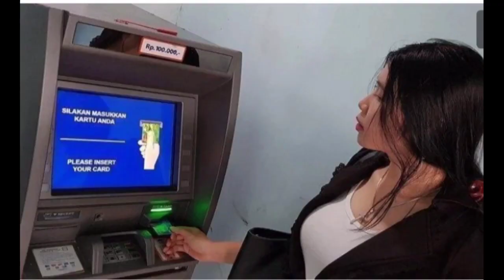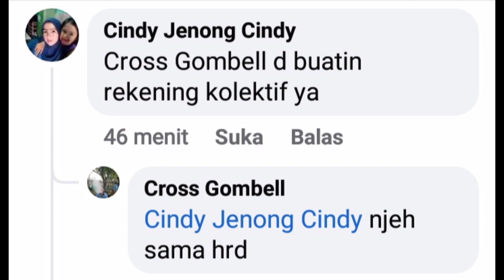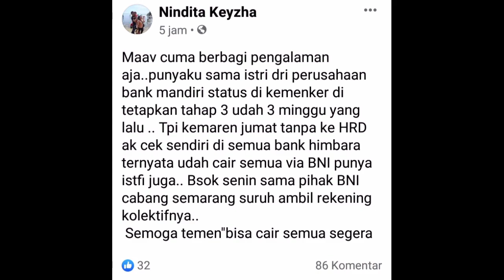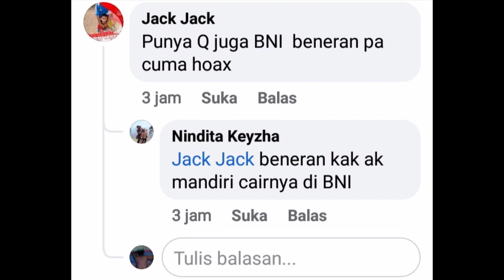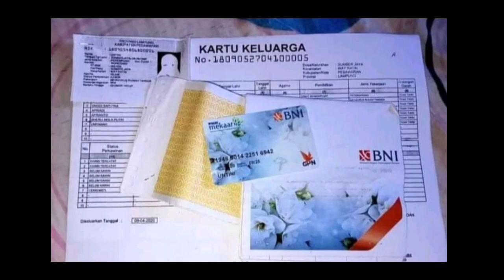BLT BPJS Bank BNI Cair Senin 27 September Benar atau Hoax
senin 27 September 2021 ada pencairan BLT BPJS ketenagakerjaan bagi pemilik rekening BNI dan Mandiri benar atau hoax.. simak info nya.